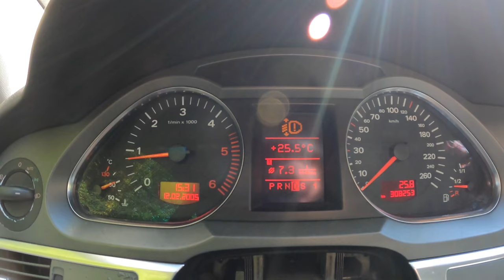2004 Audi A6 C6 [3.0 V6 TDI 225 HP] | POV Test Drive #829 Joe Black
Car: Audi A6 C6 Limousine 3.0 V6 TDI 225 HP 2004

0:00 Intro
0:04 Walk-around and interior
0:54 Bumpy road
3:15 Casual driving
5:12 Highway
6:39 Engine view
6:54 Fuel Consumption

Engine: 3.0L Diesel 6 cylinders
Displacement (cc): 2967
Power: 165 kW/225 hp
Torque: 450 Nm
Transmission: 6-speed automatic
Traction: AWD (All-Wheel Drive)

Acceleration Audi (0–100 km/h): 7,3 s.

Fuel Tank Capacity: 80L
Total Range: 964 km
Weight: 1765 Kg
Cargo Space: 546 Liter
Model: 2004
Base Price: 49.240 EUR

Driver: Joe Black
Video: GoPro Hero 9 Black / Sony a6300 + Sigma 16mm f1.4
Audio: Zoom H2n (recorder) & Roland CS-10EM (binaural microphones)
Edit: MacBook Pro / Final cut Pro X